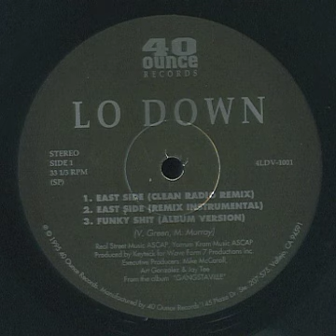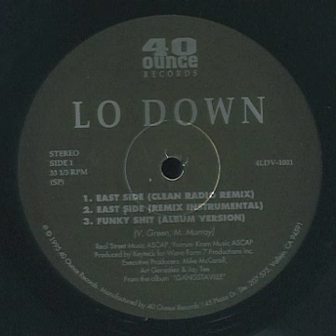lo down - funky shit 1995 Oklahoma